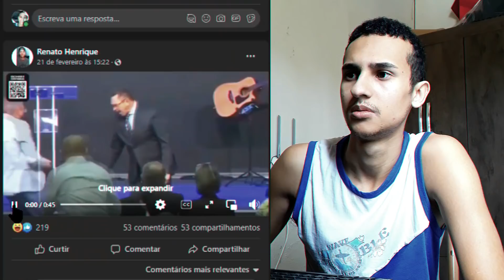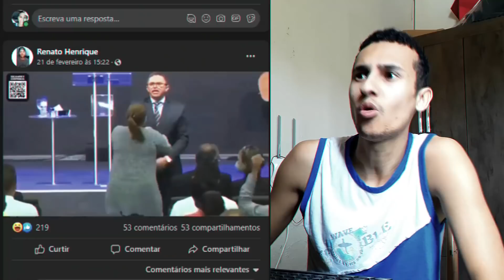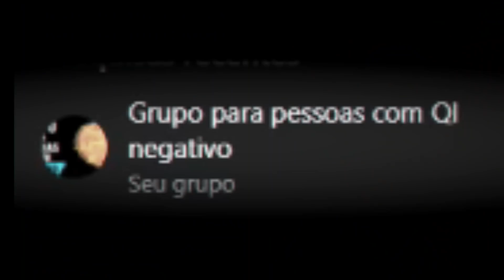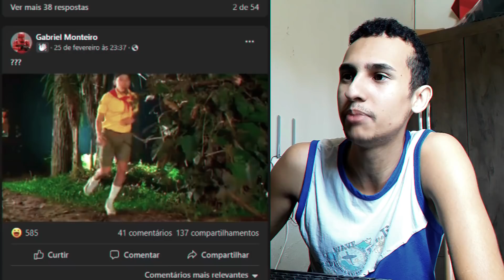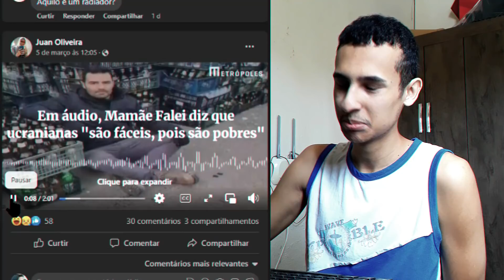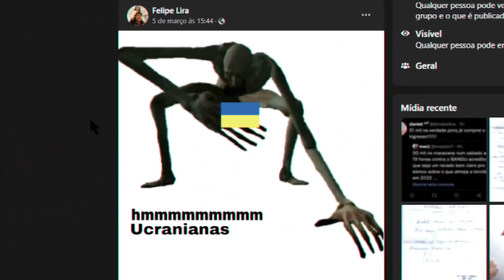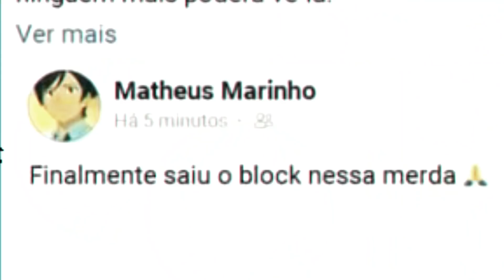Quando a burrice passa dos limites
Pessoas com qi negativo